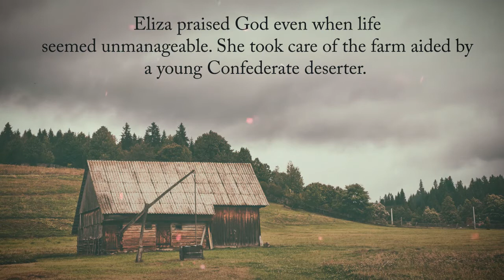Widow of the Free State of Jones by Paulette Wilson